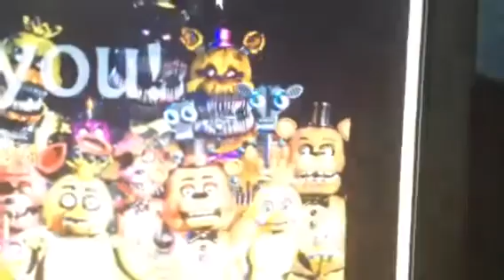NEW FNAF TEASER!PLUSH FOXY?